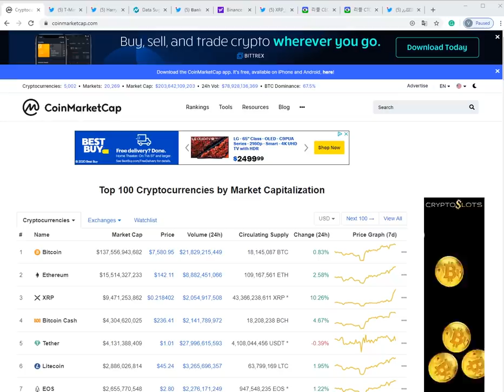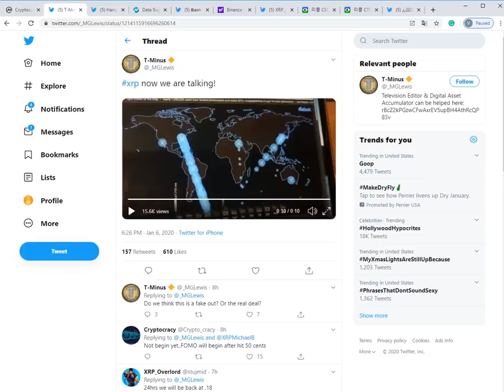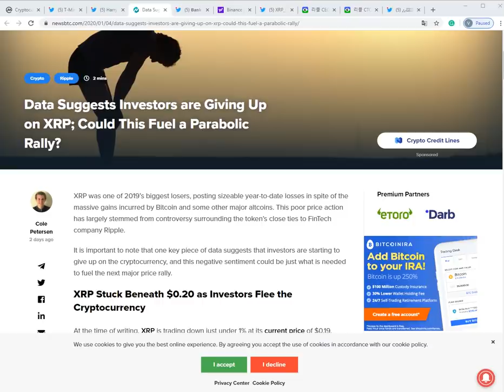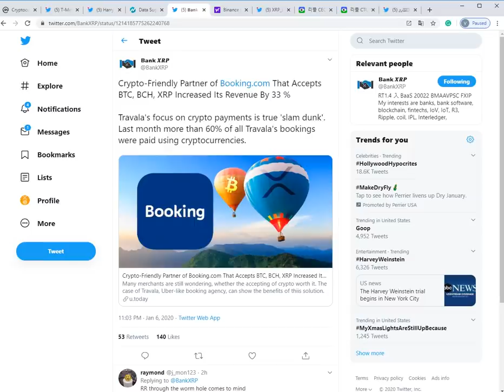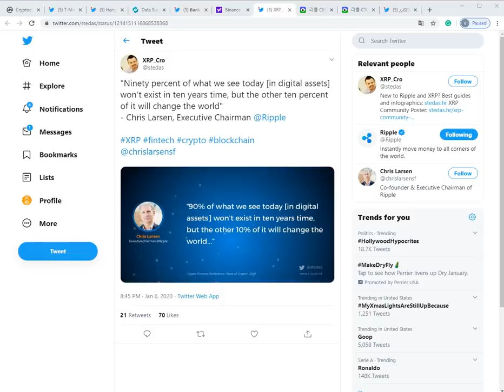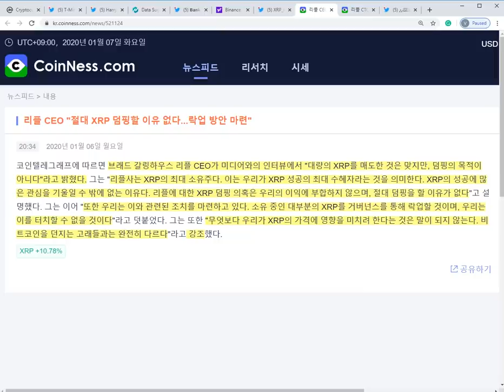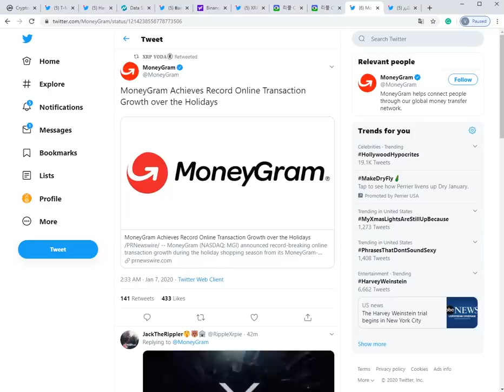리플XRP) “XRP를 포기하는 투자자가 많아진다 이것은 추세전환의 연료가 될 수도-” 빵형 “XRP 락업 방안 마련 중...!”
*내 자산을 소중히- 나노레저 S & X 구매주소(마토 추천인)

주소:  rEb8TK3gBgk5auZkwc6sHnwrGVJH8DuaLh

이더리움: 0x7842de83d904abf062449ef24a0af5abd955d2b5